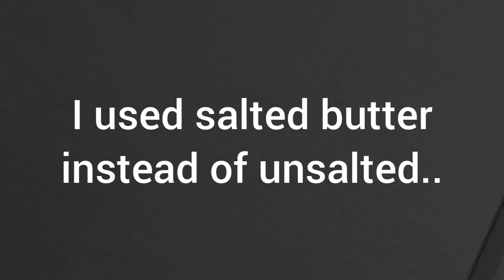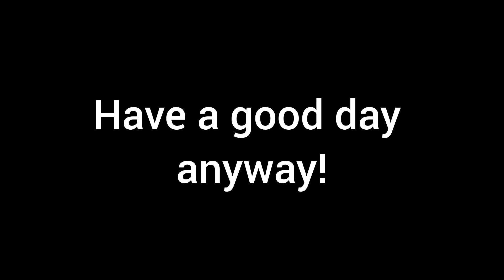Trying to make cupcakes with no adult's help...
Hello, noodz! Welcome back to another video. Today I made cupcakes without any supervision! It was tricky, but, I tried. Watch to see if I succeeded!